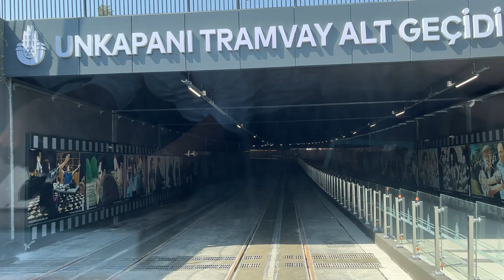T5 Eminönü İlk Sefer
T5 tramvay hattı Eminönü uzatma açılışı protokol treninden, ilk hareket ve  Unkapanı Tramvay Altgeçidi geçiş